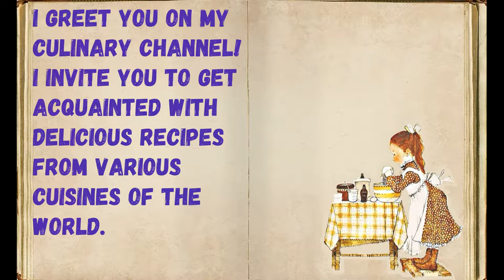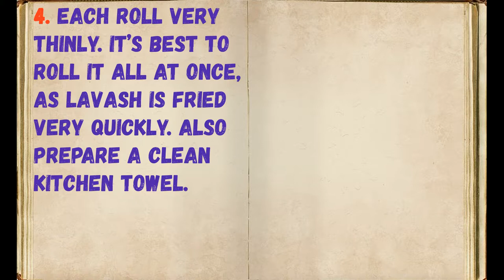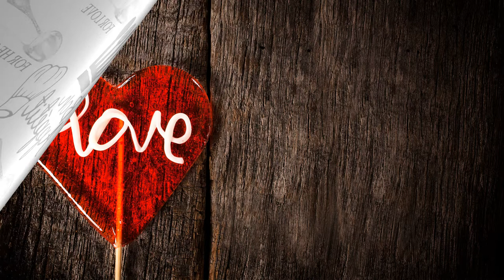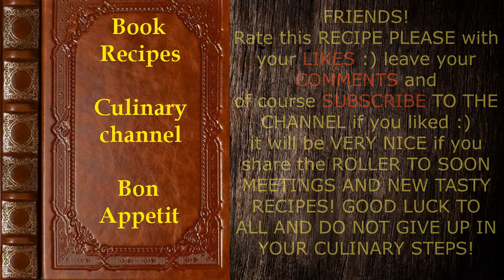Homemade pita bread / Book of recipes / Bon Appetit